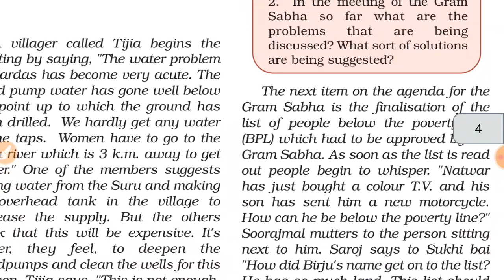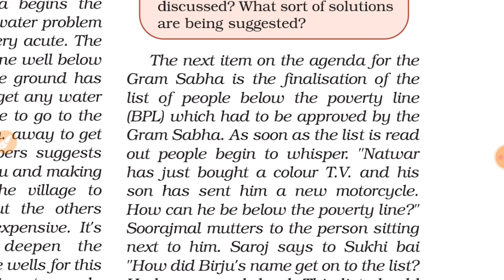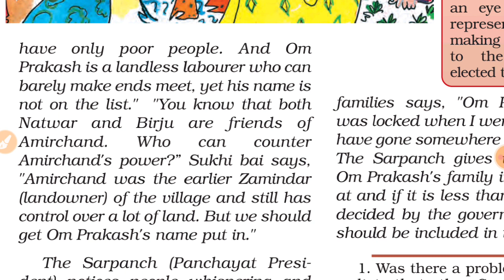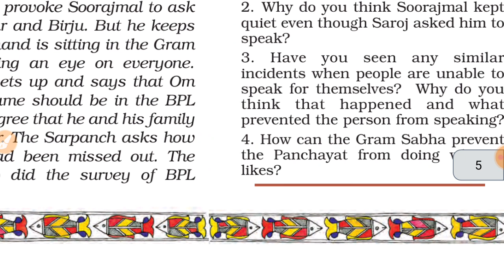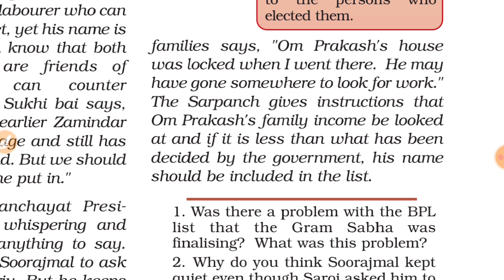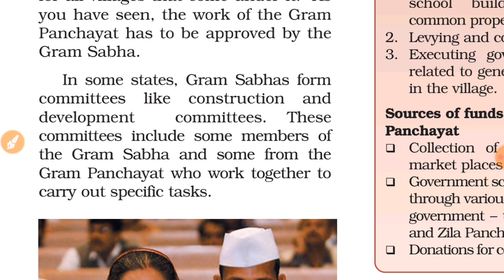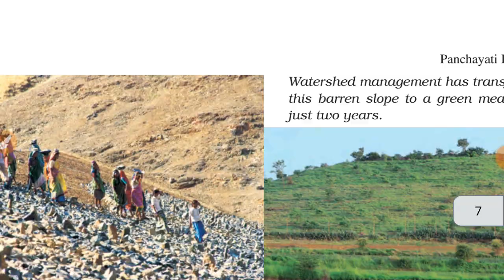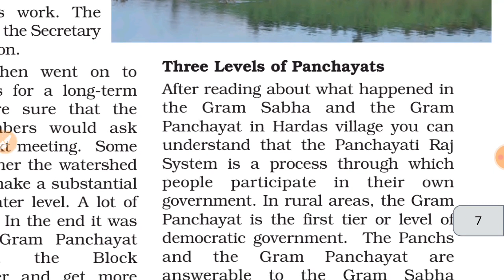Class 6 chapter 5 Panchayati Raj Part 1.2